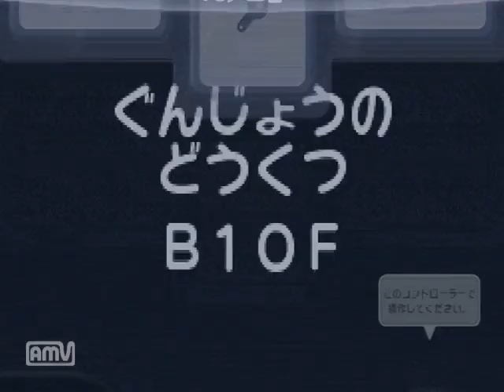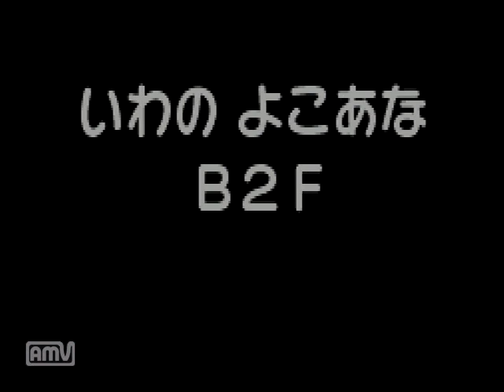ポケダン赤の救助隊実況プレイpart ８